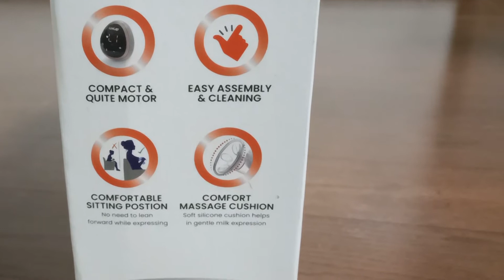Breast pump क्यों, कब और कैसे इस्तेमाल करते हैं / Luvlap Electric breast pump/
These videos are realted to pregnancy along with mother care and child care.